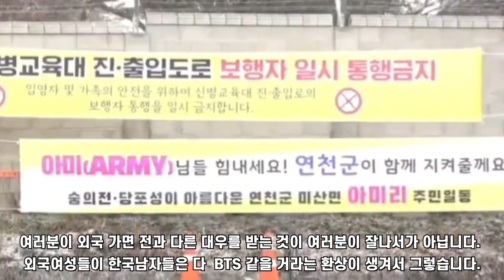[시사만평] 방탄소년단 BTS 김석진 군입대로 경력단절 😰 계속 활동하게 하는 방법은 없었나? 😓